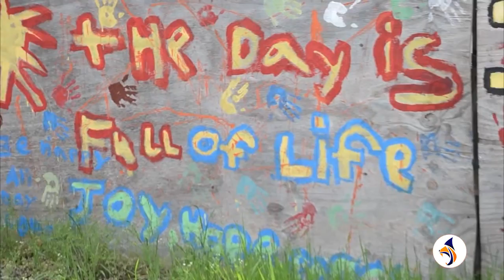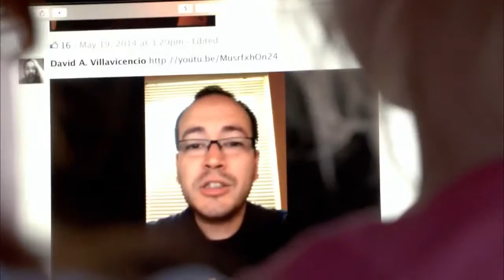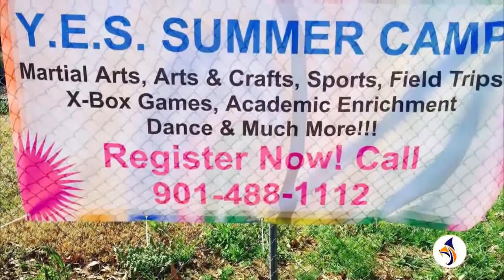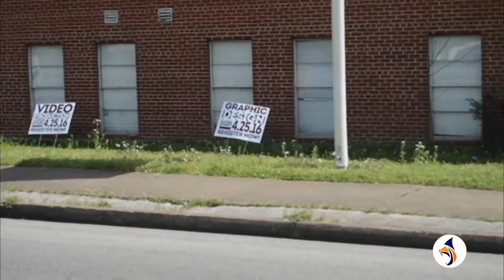Tiger News-April 30, 2016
This week's Tiger News is highlighting those who give back to our local communities and those who go above and beyond to keep our campus clean.